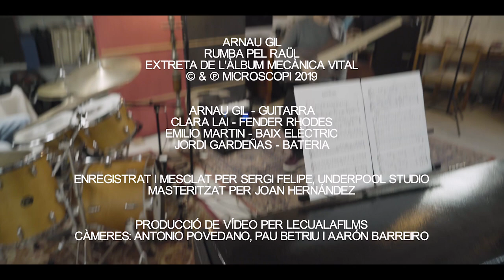ARNAU GIL - RUMBA PEL RAÜL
Videoclip oficial de Rumba pel Raül, del disc Mecànica Vital (Microscopi 2019) d'Arnau Gil.

Arnau Gil - guitarra
Clara Lai - teclat
Emilio Martin - baix elèctric
Jordi Gardeñas - bateria